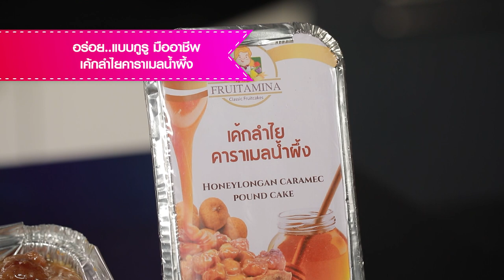เค้กลำไยคาราเมลน้ำผึ้ง I รายการ Cooking Guru EP.285 [3/3]